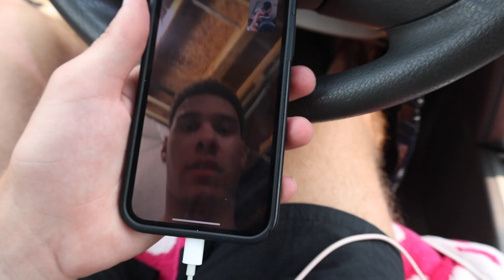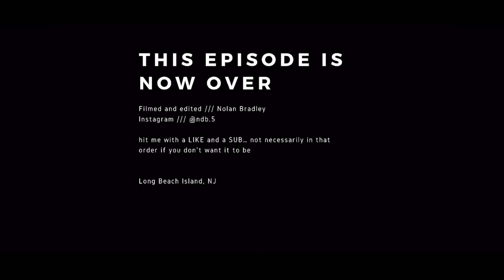a great day on the island /// VLOG #13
Welcome back to another video! Sit back and relax, I think it’s gonna be a good one :)

Vlog music /// fireplace - joakim karud

Alright that’s all for now… lets get it poppin in the comment section ⬇️
Let me know what’s on your mind.